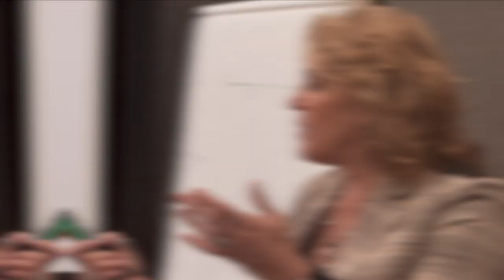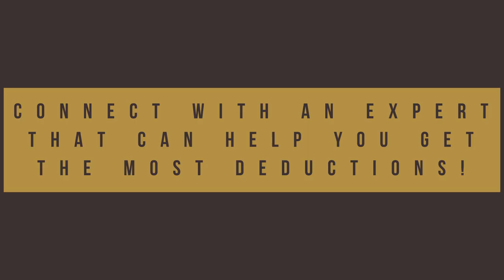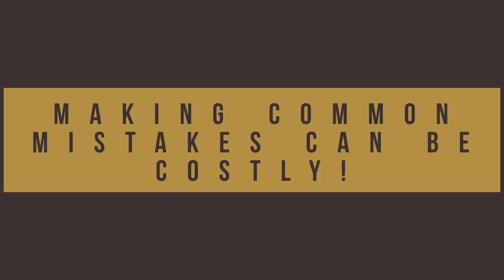Why File For An Extension On Taxes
Whether you’re an eager beaver ready to electronically submit your annual tax forms or a procrastinator waiting until the last minute, you may find that submitting your taxes by the deadline isn't possible this year. In that case, you may want to consider filing for a tax extension. Who would’ve ever thought that procrastinating would pay off, right?

Loral Langemeier

00:00 Intro & Summary
01:11 Why You Need To Connect With An Expert
02:04 How To Live A Corporate Life
03:02 What A True Expert Do
05:05 Benefits Of Filing An Extension
06:48 How To Activate All Your Deductions